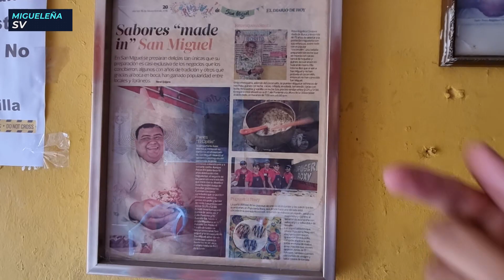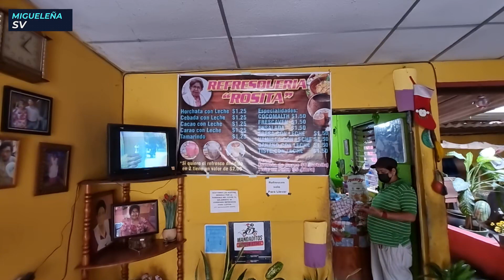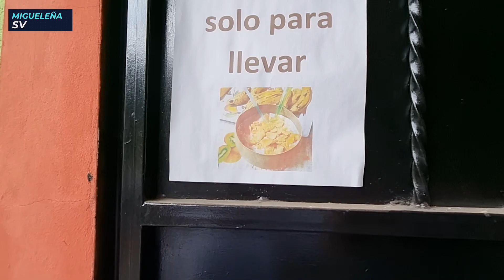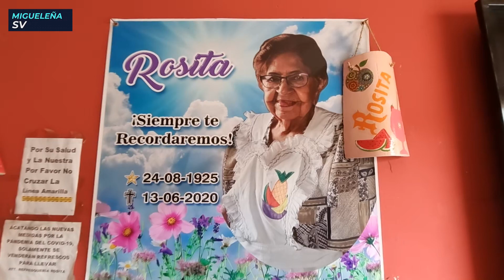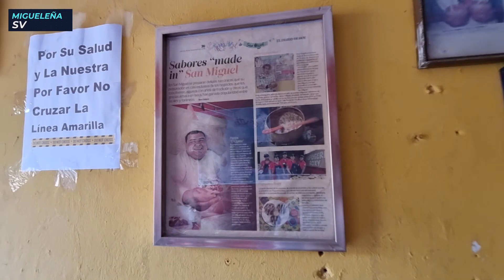Probando el fresco de TISTE en refresquería Rosita de San Miguel con el famoso Patechucho